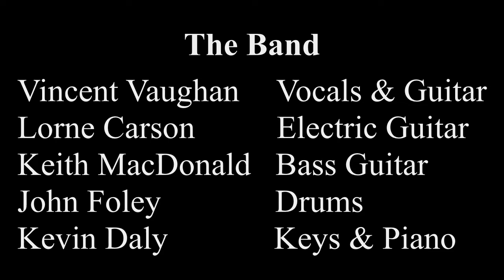Vincent Vaughan, 'Desparados Waiting For A Train', by Guy Clark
When it comes to songwriters who embody the phrase, "a master of their craft", no-one was more deserving of that title than the late Guy Clark. 'Desperados Waiting For A Train' was actually the very first song Vincent ever performed in public, back when he was just sixteen years old at a school concert. For that reason, and so many more, this will always be a very special song for him. And we certainly hope you'll all enjoy this version.